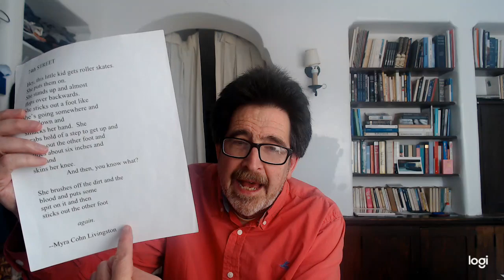Action Poems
Poetry for Beginners